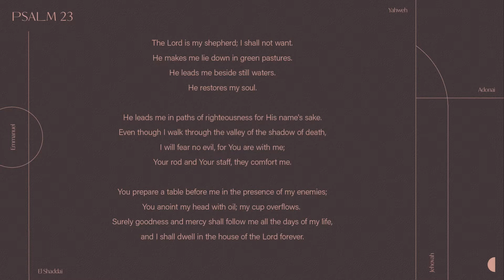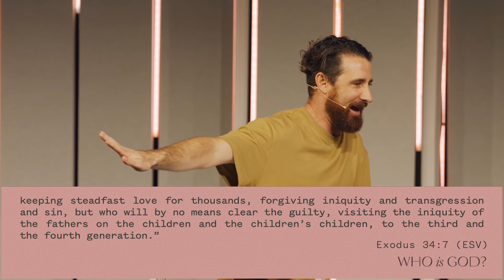In The Grey - Who is God? PT.1 | Joel Milgate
In this message, Joel Milgate kicks off the 'Who is God?' series with a message from Psalm 23. as a society we are in a grey zone. Wars overseas, global disruption and a general sense of unrest. It's time for renewal, I tame for God to have his way in our lives.